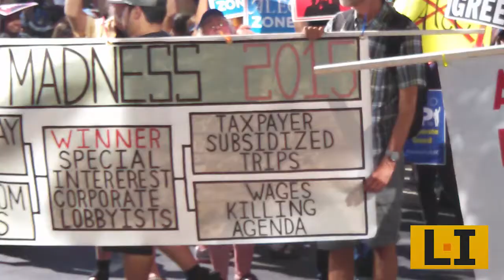"I didn't cross the border, the border crossed me"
Protesters outside ALEC Annual Meeting in San Diego, July 22, 2015.